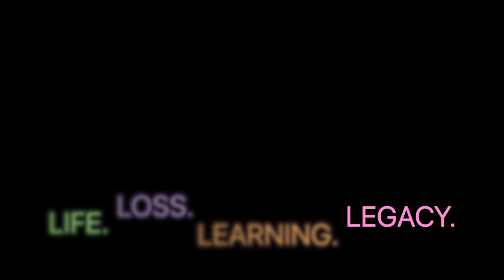'Best Thing I Ever Did' - Life, Loss, Learning, Legacy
Exposure to asbestos as a young apprentice reveals itself as 'Mesothelioma' in a routine scan 50 years later. This is a story of coming to terms with an unwanted diagnosis.

'Best Thing I Ever Did' was produced as part of the 'Life, Loss, Learning & Legacy' project - a video storytelling project that helps people who have experienced bereavement, loss or are at the end of life, to share their reflections, learning and experience.